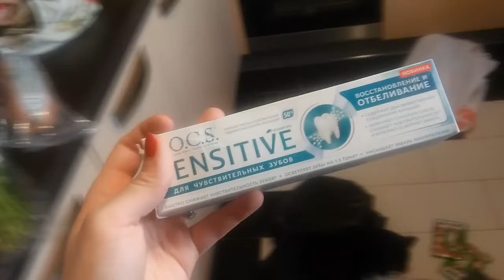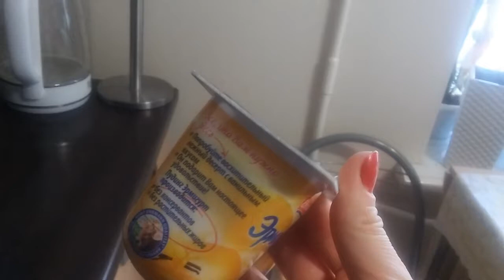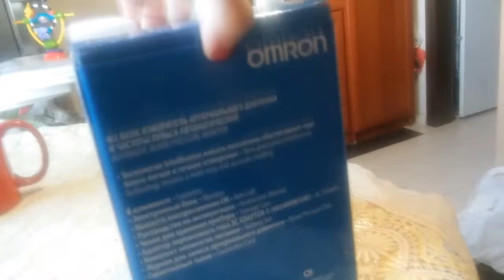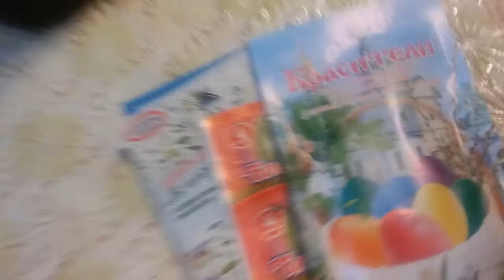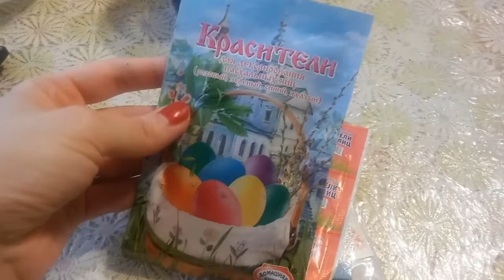Пасха,косметика для душа Захара, продукты, тонометр ОМРОН, роллы